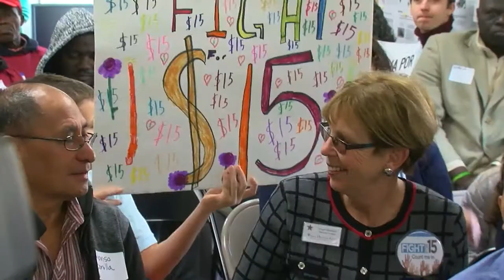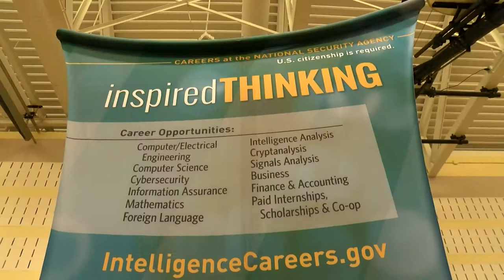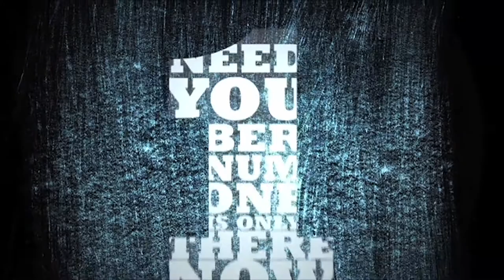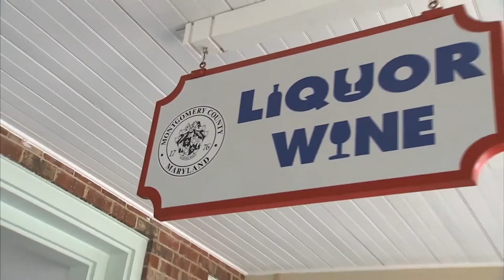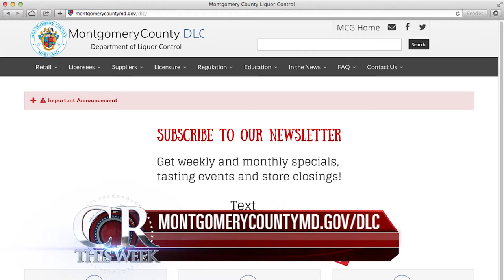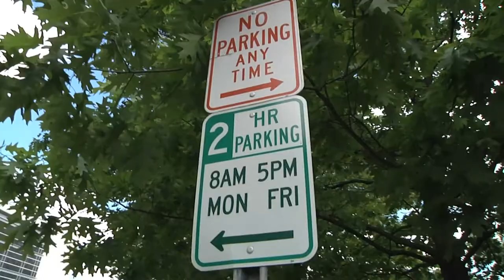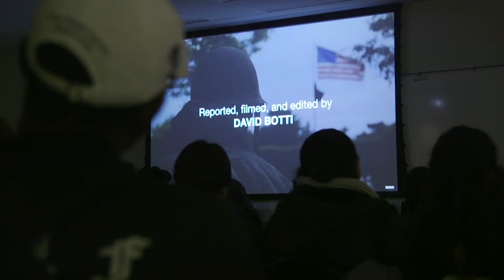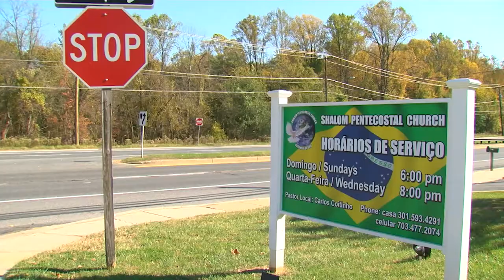County Report This Week Episode 395 November 17, 2017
Lorna Virgili hosts County Report This Week. On this episode: County Executive Ike Leggett signs into law the minimum wage increase in the County to $15.00 per hour by 2024, hundreds show up to the East County Regional Community Center Job Fair, we sit down with Executive Leggett to discuss his preparation of the FY19 Operating Budget, the City of Rockville cracks down on unpaid parking users, the Department of Transportation hosts its annual Snow Summit, and the Garden of Lights returns to Brookside Gardens.